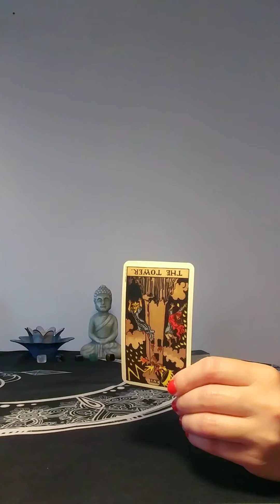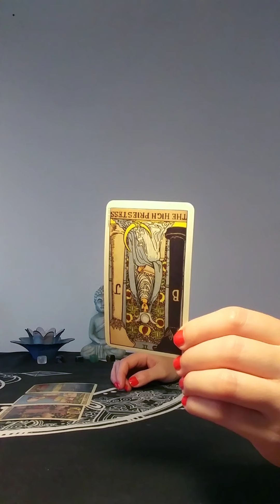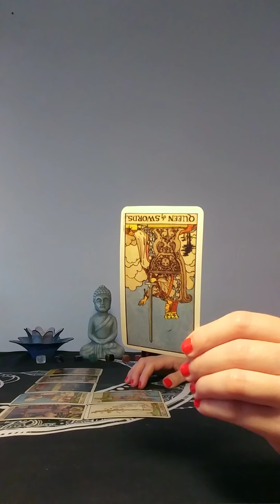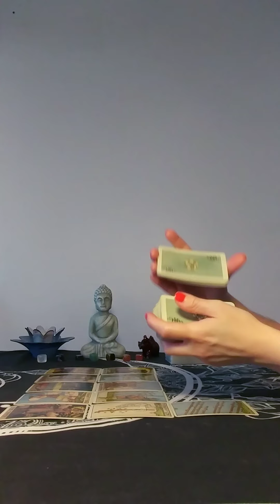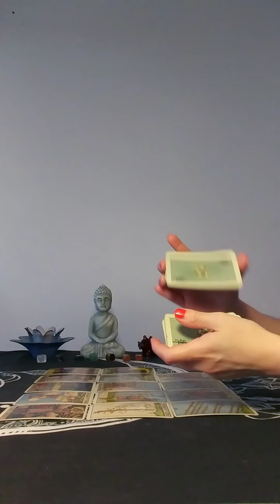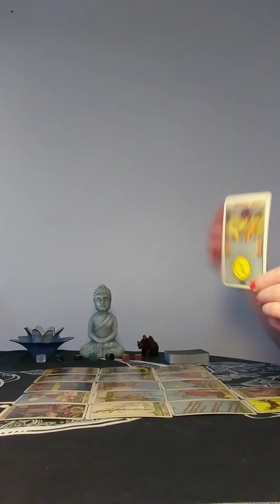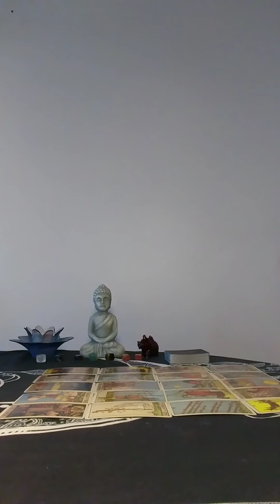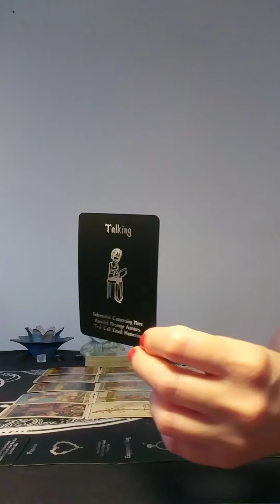Sagittarius August 12 2020 🌑 They want long term commitment 💞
This reading is for Sagittarius

Air signs: Gemini, Aquarius, Libra
Fire signs: Aries, Sagittarius, Leo
Water signs: Cancer, Pisces, Scorpio
Earth signs: Virgo, Capricorn, Taurus